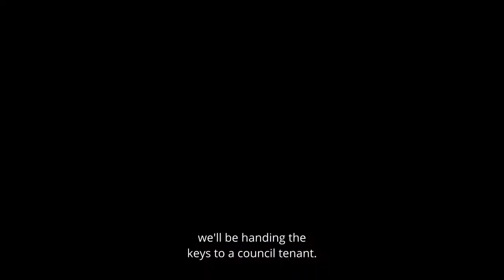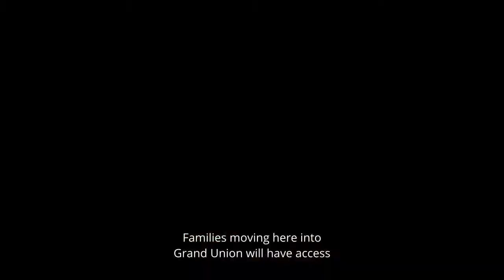The Grand Union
We've bought 115 council homes in this stunning development on the Grand Union Canal in Alperton.